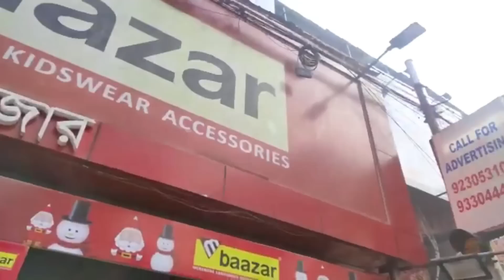Hatibagan Street Shopping। Hatibagan Market vlog । 8777864267।।Buy Makeup Items At Wholesale Prices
Today my video is gonna be on this particular shop located at Hatibagan ,Kolkata. Here You can find Varieties of makeup Items from different brands,also the price range is soo cheap and affordable as well. If you are a makeup lover,and want to buy some products but have a tight budget,then you should definitely  go there I am assuring you that you are gonna save a lots of money.
Go n buy some products,and yeh THANKSS me Later..HAHAHA😂😅😂

Location:- Find it on Google Map-82, Bidhan Sarani
82, Bidhan Sarani, Sovabazar, Hati Bagan, Shyam Bazar, Kolkata, West Bengal 700004

hatibagan shopping haul
hatibagan street shopping
hatibagan
where to buy makeup items in kolkata
buy cheapest makeup items
Buy Makeup Items At Wholesale Price
makeup market in kolkata
wholesale market in kolkata
hatibagan market in kolkata haul